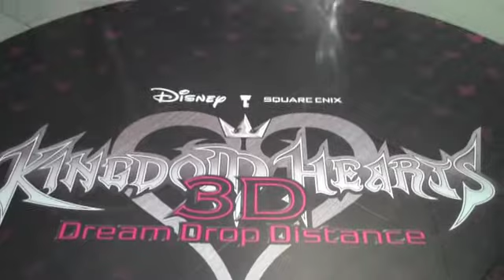Wootini's GayGamer.net Video Podcast #79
Wootini from GayGamer.net had a day of dance where he saw an awesomely bad movie and then introduced a friend to the fabulousness that is Dance Central. Then he attended the launch event for Kingdom Hearts 3D [Dream Drop Distance] at the Nintendo World Store and was blown away by the crowd the game amassed. And then he picked up a new game for his 3DS. But it's not Kingdom Hearts...